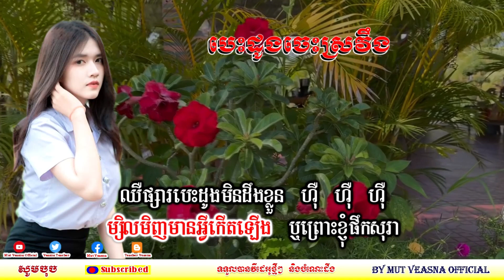Beak Dung Ches Sro Veng#បេះដូងចេះស្រវឹង#ភ្លេងសុទ្ធ#Mut Veasna Official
សូមស្វាគមន៍ចំពោះការចូលមកកាន់​ Channel Mut Veasna Official របស់យើងខ្ញុំ​ ហើយយើងខ្ញុំនឹងធ្វើការផ្សព្វផ្សាយអំពី ការអប់រំជាវីឌីអូខ្លីៗ ជាពិសេស ការលក់ផលិតផល